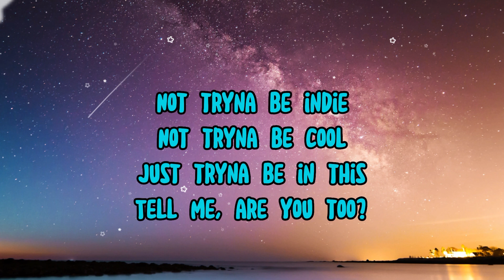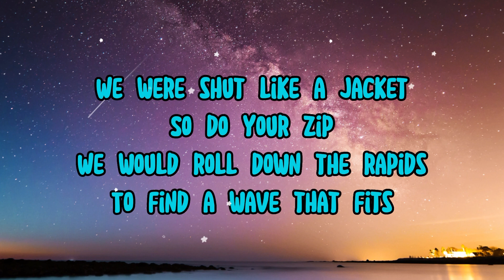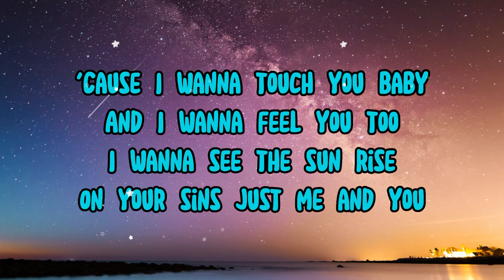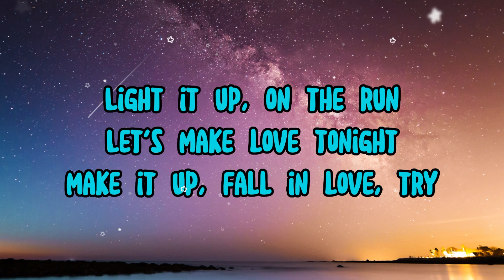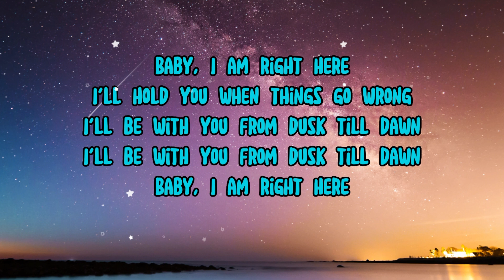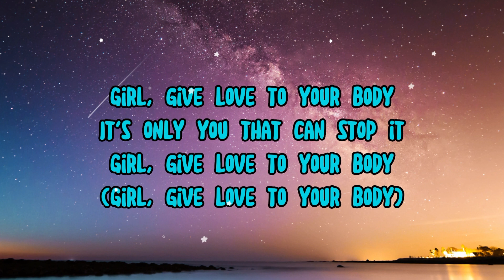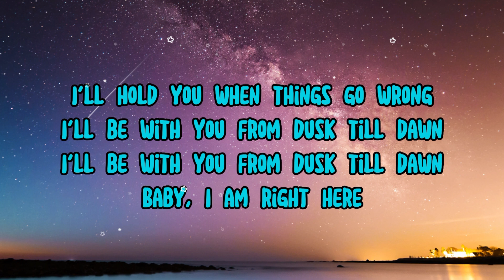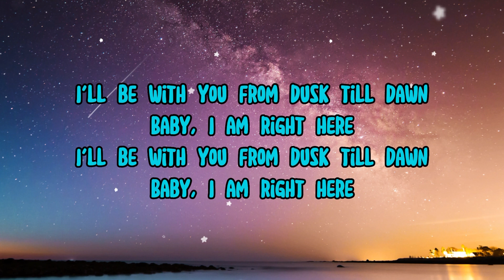Dusk Till Dawn(Lyrics) - ZAYN & Sia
Dusk Till Dawn(Lyrics) - Alec Benjamin